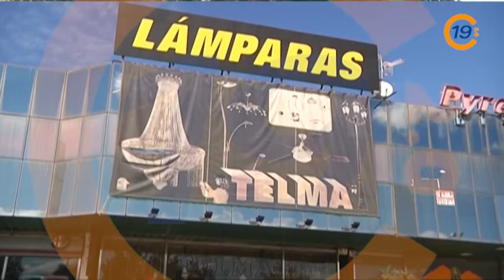20120718 VTR SUCESOS POLICIALES